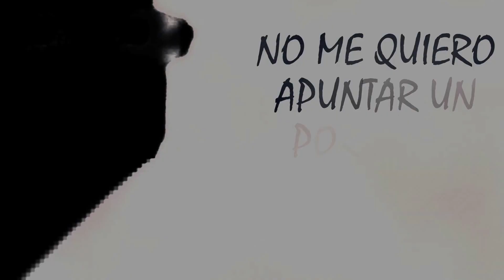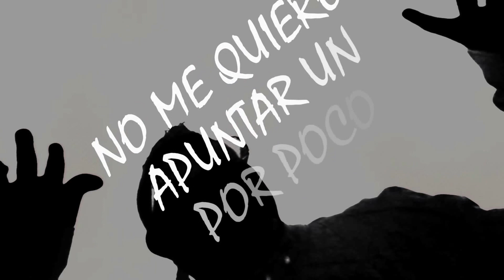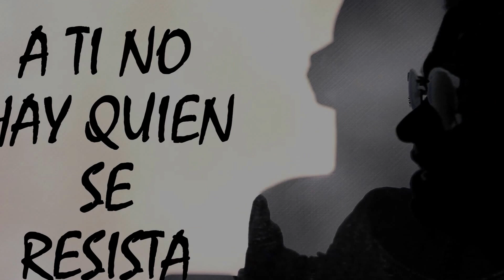Oh Que Sera - Jowell (Lyric Video) (Roots & Suelto The Mixtape)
No Te Pierdas Intimo La Nueva Serie De Entrevistas Presentada Por Jowell
Sintonízalo Todos Los Martes Desde Las 5pm Hora De PuertoRico
Ya Disponible La Aplicacion De Jowell Para Android & iOS Completamente Gratis